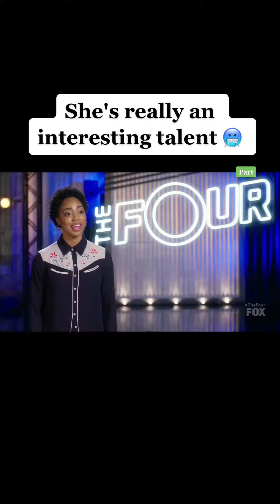Got Talents 2022 USA | Respect Talnets Respect american got_talent_españa #462